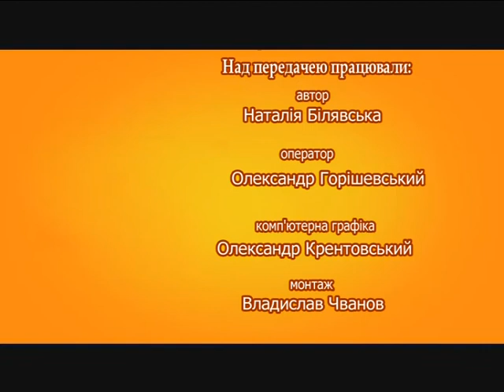13.12.17 5 хвилин для тварин Чумаков Діти і тварини